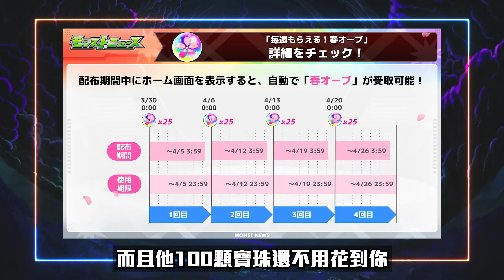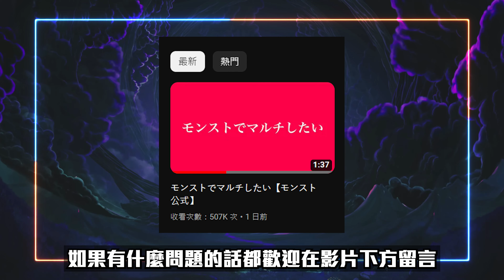【怪物彈珠】呃…今年的春祭🤔『春天寶珠』投放選擇玩法解說⬆️重點提醒🔥本家新系列『劍豪烈風傳三之型』角色簡單評價🔥這樣明顯的"合作暗示"可以...嗎🤔03/28生放送重點整理【モンスト】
每月三十塊小額贊助幫助頻道營運

來源 / 以諾的彈珠新聞不專業翻譯

【頻道介紹】

前中台灣居台港人兼米黑大將軍暨個人頻道創作者

怪物彈珠實況主 米卡

【直播間規則】

什麼都能聊 主播都很開放
不要在直播間影響其他觀眾 不然一律永BAN
基本上違規我都會提醒一次 再一次直接掰掰

如果喜歡我的影片或者這部影片能夠幫助你的話 可以幫我按個訂閱和按讚 頻道定期會有直播 在影片的左方有這週的直播時間表 有興趣的觀眾可以訂閱收看 謝謝各位 感恩